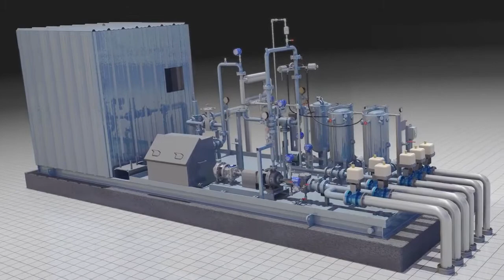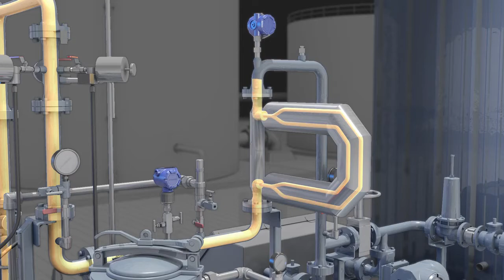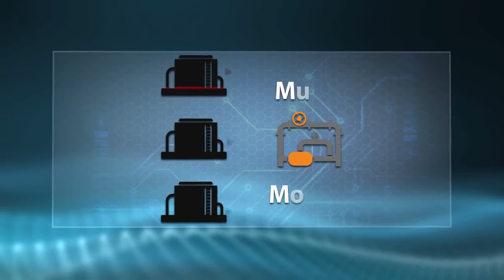DXP | Multi Well LACT Unit —3D Animation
DXP is your total solution provider of wellhead and midstream measurement, along with crude oil and produced water products, instrumentation and filtration products.

If you are looking for an automated LACT measurement system for your production, look no further than DXP. We’re a leading LACT unit manufacturer for wellhead and midstream measurement. We promise reduced delivery lead times, lower project costs, and improved accuracy. Additionally, all our systems are Factory Acceptance Tested in-house to ensure compliance with all government and industry regulations your project must meet.

Contact our team today to learn more about lease automatic custody transfer skids for your project or facility.